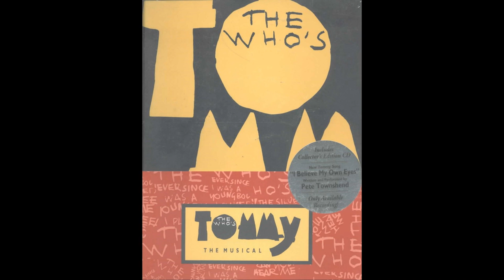The Who's Tommy - Palace Theater Cleveland 3/27/94 Off Broadway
The off-Broadway production of THE WHO'S TOMMY performance from March 27th 1994 at the Palace Theater in Cleveland Ohio. Recorded with Sonic Studios stealth mics into a SONY TCD-D3 DAT.